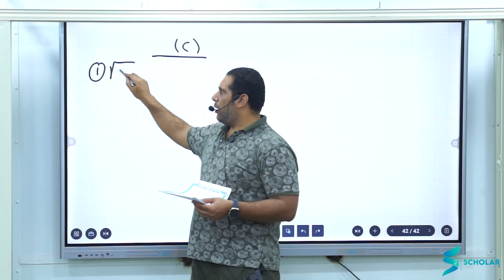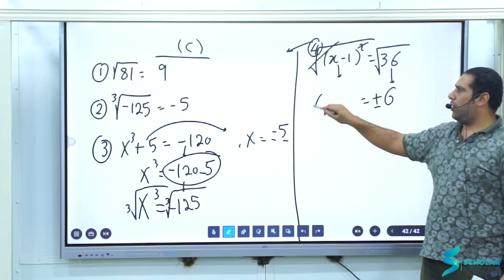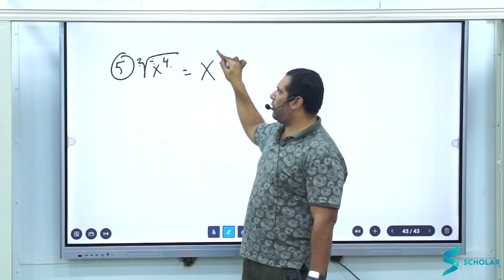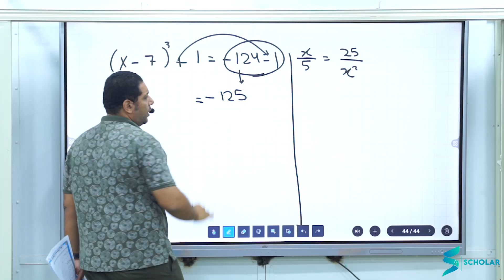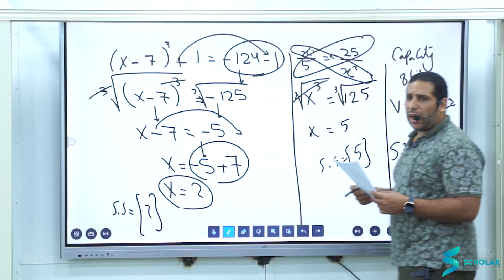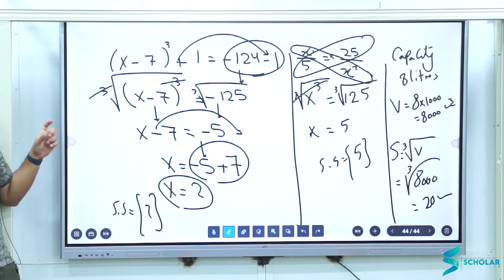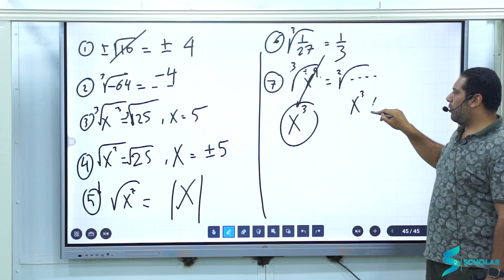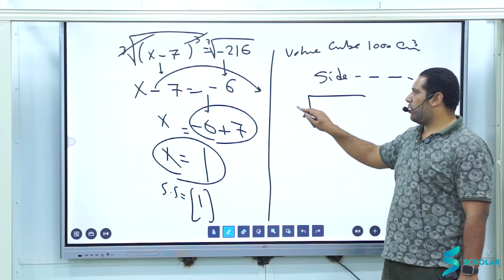| Algebra First exam | m2